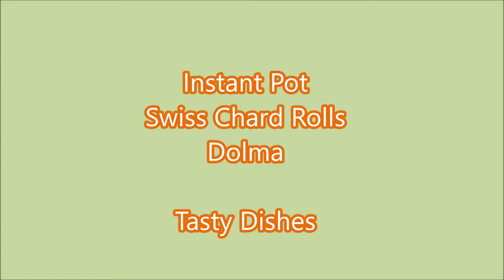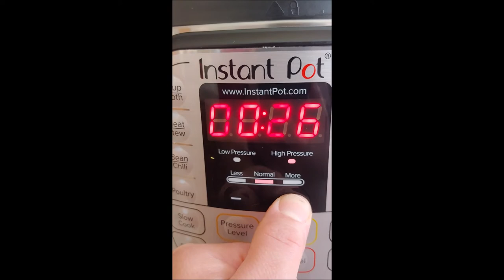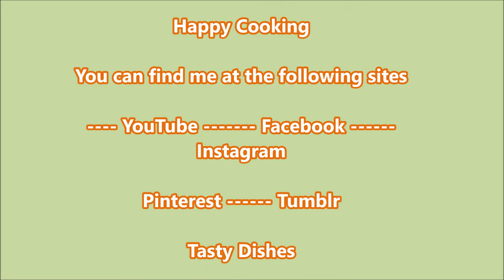Instant Pot Stuffed Swiss Chard Dolma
Ingredients For the Filling :
3 cups rice short or long American rice, washed and drained
1 pound ground meat ( I used 80/20 fat)
6 ounces small can tomato paste (link below for how easy I open can of tomato )
1 cup chopped onion
1 cup chopped parsley
1 cup chopped tomato
1/4 cup chopped garlic
3 tsp salt, or to taste
1/2 tsp hot red pepper, or to taste
2 tsp black pepper, or to taste
1 Tbsp. mixed spices
1/2 cup olive oil

Note: This time I used a food processor to chop the vegetables but usually I do it by hand
Vegetables to be stuffed
2-3 bunches swiss chard, separate the leaves from the stalks
2-3 onions (link for how I separate the shells below)
3-4 small zucchini, wash, remove the ends, cut in half then scrape the flesh.
1 green pepper hot or sweet (optional), cut the top part and remove the seeds.

Ingredients to be added on top to make the dolma sour
1 tsp citric acid or 1/4-1/2 cup lemon juice or per your taste
1/2 tsp salt or per your taste
1/4 cup pomegranate molasses or per your taste
1/4 cup olive oil
1 cup water

Instant Pot 6 qt.

Steps:

-Mix all the filling ingredients above.
-Put about 1/4 cup olive oil, swiss chard steam, and any extra vegetables in the bottom of the pot.
-Wash the chard leaves and stalks well and drain. Pour boiling water over leaves only in order to soften them a little and then drain immediately.
 -First stuff onion shells, then green pepper, then roll the swiss chard, finally stuff the zucchini and put them on top.
-Cover everything with extra swiss chard leaves and stalks.
-Add citric acid or lemon juice , salt, pomegranate molasses, olive oil and water.
-Make sure the plastic ring is in place and the handle is in the sealing position and then close. Open when the safety button is lowered.
-Press for 30 minutes and when the time is up release the pressure immediately.
-Open and remove the inner pot from the main pot and keep it covered for about 15-30 minutes to rest.
-Flip the dolma in a big tray. You can add Arabic bread beneath the dolma to absorb any liquid.
-Enjoy it with a yogurt drink ayran.